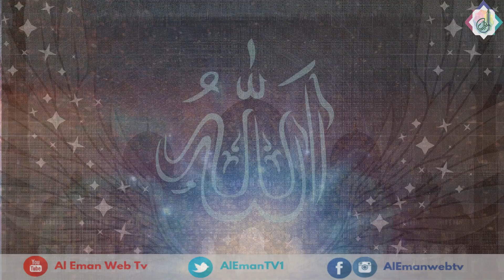AL_Eman_WebTV فرشتوں کی لعنت پانے والے کون؟